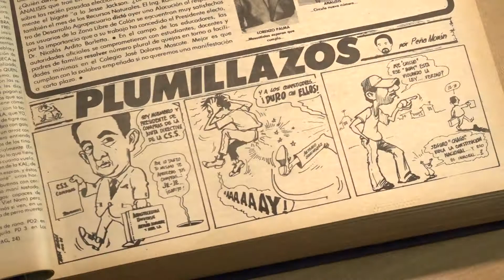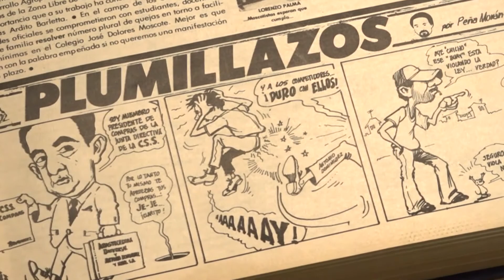Peña Mo­ran; la evo­lu­ción de la ca­ri­ca­tu­ra po­lí­ti­ca ha­cía una co­mu­ni­dad glo­bal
El ape­lli­do Peña Mo­ran es si­nó­ni­mo de ca­ri­ca­tu­rís­mo. For­ma­do en el mun­do de las be­llas ar­tes, se inició como ca­ri­ca­tu­ris­ta en 1980. Du­ran­te todo ese tiem­po, el maes­tro ha po­di­do ser par­te de la evo­lu­ción de su pro­fe­sión; des­de la aper­tu­ra al ha­ber más ca­ri­ca­tu­ris­tas, has­ta la tec­no­lo­gía uti­li­za­da para rea­li­zar su tra­ba­jo: ya que hoy en día di­bu­ja di­rec­ta­men­te en una ta­ble­ta.